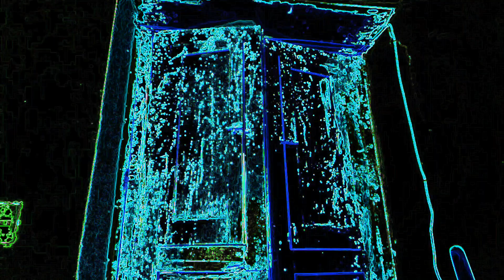Ex-Hyena - In Slow Motion (Official Music Video)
Directed and Edited by Reuben Bettsak
Camera - Reuben Bettsak and Bo Barringer
Additional footage by Alfonso Esquivel
Concept/Producers - Reuben Bettsak, Cyan and Alfonso

Starring - Cyan, Irina, Alfonso, and Ex-Hyena

Lyrics:
Watching in slow motion
The language the urgency
Leaning backwards there’s impact from your words
They sneak into my brain like a scorpion

The fear the fear is the only thing
Holding us back
Your letting me know
You’re going away

Exhale to meet the night
Everything comes in slow motion
The years roll back like a giant wave

Movement
Hear the movement

Holding us back
You’re going away